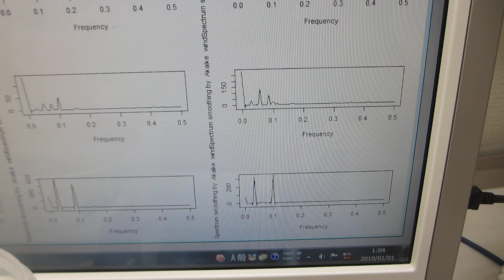音響特性の測定解析に基づいた樹脂容器を伝搬する超音波による、メガヘルツ超音波の伝搬制御実験ーー超音波発振制御技術の応用ーー（超音波システム研究所）